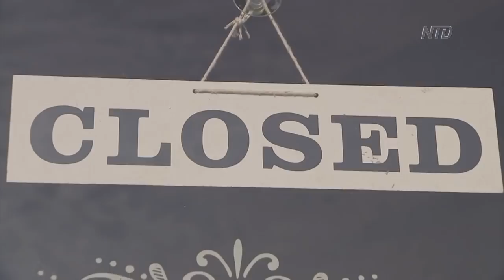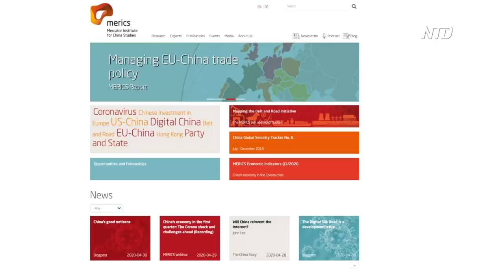Europeans Wary of Dependence on China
British medical doctors are warning that hundreds of ventilators from China could kill virus patients. In a Thursday NBC report, the doctors said the machines are faulty and unsuitable.

The pandemic has prompted many in Europe to reflect on how they got into this mess. And for the EU to revisit its trade relationship with China.

For some, it's important to understand how the regime works.

Martin Patzelt, Member of German Parliament:

“I grew up in the communist part of Germany, so I know the rules of the game in communist systems very well.”

Since March, many European governments have struggled to buy medical equipment like masks and testing kits, to fill up large gaps in their supply.

And they often had to rely on China. It exports a quarter of the world’s masks.

Some of these Chinese-made products are faulty or unsuitable.

In mid-April, a German company found eleven million masks it had bought from China were unusable.

“We will have to ensure that we do not remain this dependent on China. Price alone cannot regulate such a thing. Then we are walking into a trap.”

After China joined the World Trade Organization in 2001, it gradually established its domination of crucial supply chains -- including medical goods and drugs. China now provides up to 90 percent of the world's active ingredients for antibiotics.

Many are concerned about the leverage the CCP has on countries’ health care systems.

“It would be the worst thing, if China one day says, ‘So, and if you don't do as we wish, we won't supply you anymore. …
We must not be naive and blind and ignore the dangers that are always associated with dealing with a dictatorship.”

Prompted by the crisis, many in Europe are seeing more clearly the risks that come with economic dependence on China.

Two weeks ago, EU trade ministers agreed it was important to diversify Europe’s production processes to “reduce the reliance on individual countries of supply”.

“In Europe, we will need to strive for a different kind of production and supply. That means self-sufficiency with essential goods. ... Even if it is more expensive. But then we know we've got it. We cannot be blackmailed with it. We cannot get into an emergency situation.”

Some in Europe see the risks and downsides start to outweigh the economic opportunities from investing in China.

Europe has reduced its share in manufacturing exports since integrating trade with China. European companies still face significant barriers in accessing the Chinese market. And many who are already there, like BMW, have seen only stagnating revenue growth.

Analysts at the Mercator Institute for China Studies argue that China is just as dependent on Europe. And that the EU should leverage its economic power in dealing with the CCP.